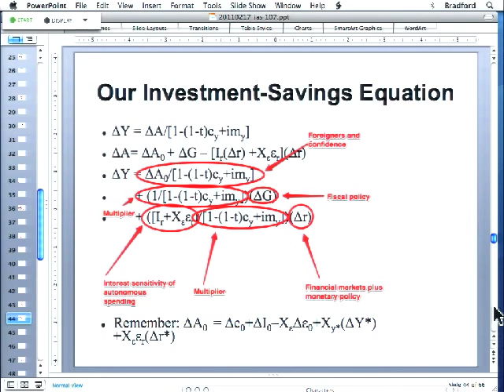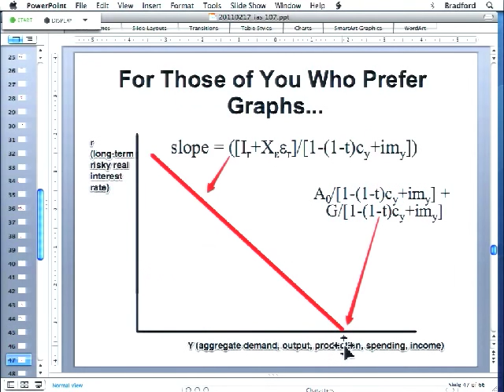10 2011 02 17 Lecture 10 Policies to Fight the Great Recession No visuals for first 56 minute